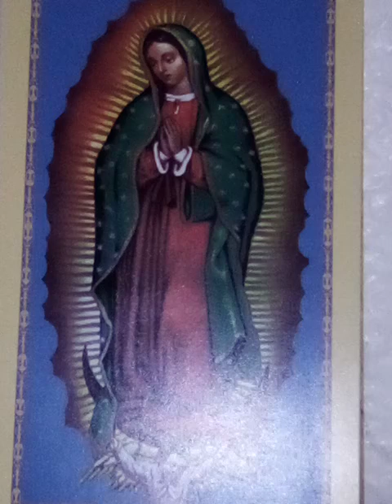Lectures de SANTA MISA DOMINGO SEPTIEMBRE 29, 2024